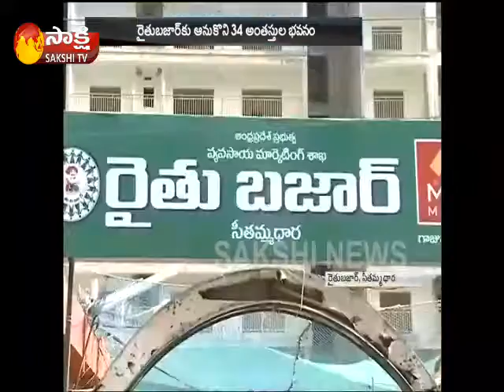Seethammadhara Rythu Bazar Becomes Stone Pelting Ground || Visakhapatnam